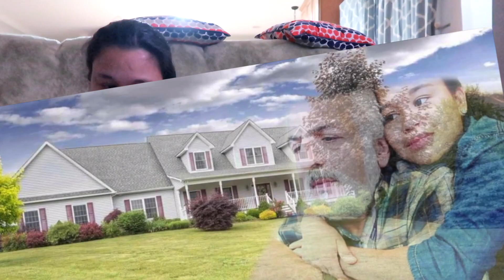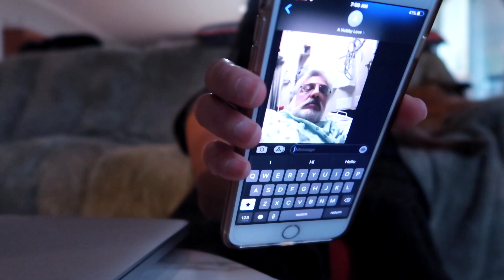ANG HIRAP NA WALA AKO SA TABI NYA + NAGIGING FAKE ANG LAHAT : ( BUHAY AMERICA )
maryannrealitytv